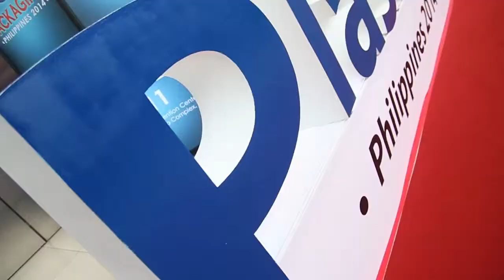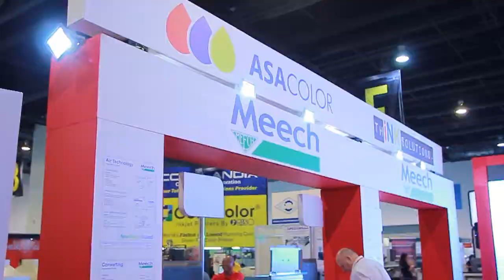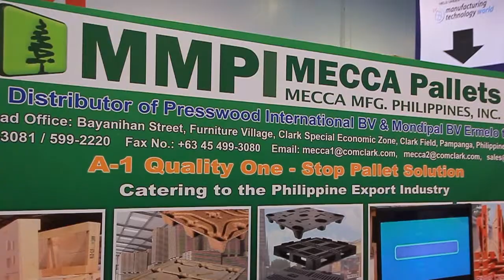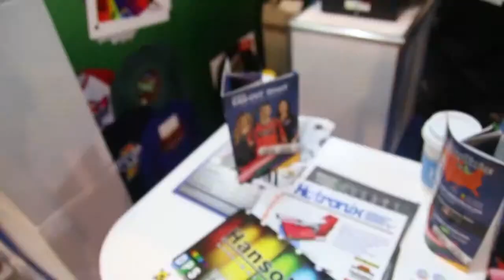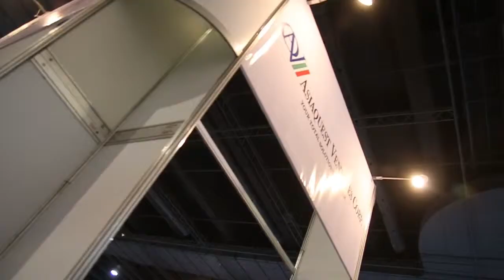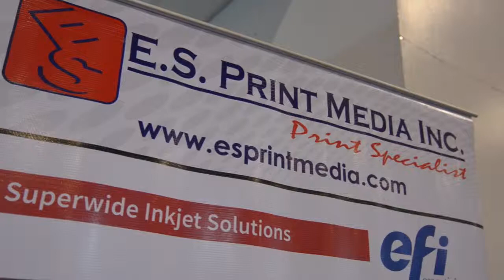Pack Print Plas 2014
The country's largest trade event for the industries of packaging, printing and plastics.

Incorporating:
Print & Label Philippines - 11th International Printing & Label Machinery, Paper & Paper Products, Graphic Communications, Digital Imaging Equipment, Pre-press Solutions, Accessories, and Services Exhibition
Packaging & Plastics Philippines - 19th IInternational Food Packaging, Pharmaceutical & Refrigeration, Plastics & Rubber Equipment,Technology, Materials, Accessories and Service Exhibition